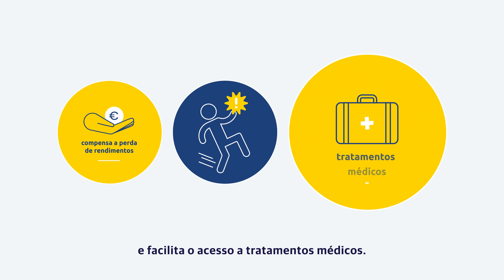Liberty - Sem Rodeios AD - Episode 1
Liberty - Sem Rodeios Episode 1 Official Advertising
Audio post-production by Blim Records

Follow BLIM RECORDS
- Blimrecords.com